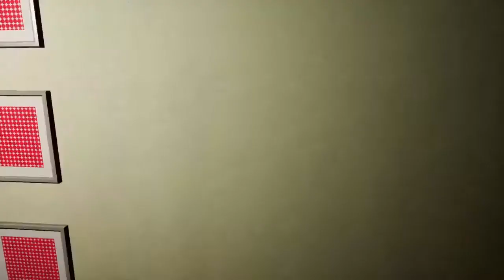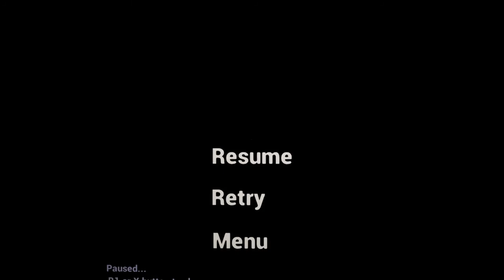emily want to play 2 / douce nuit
Salut les abonnés est salut les nouveaux. Aujourd’hui je fait jouer mon poto à emily want to play 2 . Il joue jamais à la console donc je me suis dit que se serait une super idée . J’espère que la vidéo vous plaira ;)